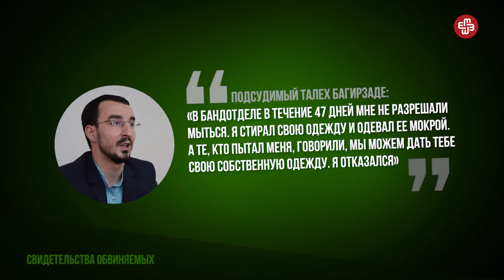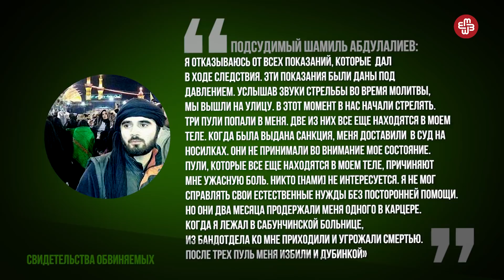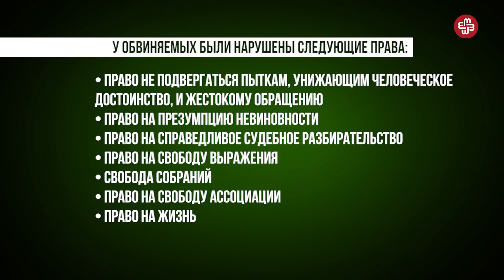Нардаранское дело: 270 лет ареста, пытки, поселок под полицейским надзором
Самое крупное уголовное дело в истории Азербайджана по совокупности лет - 270 лет лишения свободы. 17 человек, обвиняемых по более чем 20 статьям Уголовного кодекса. Около 100 отклонённых ходатайств, поданных адвокатами... 25 января 2017 года. В объявленный Ильхамом Алиевым «Год исламской солидарности», вынесены приговоры сроком от 10 лет религиозным лидерам, арестованным во время нардаранских событий.